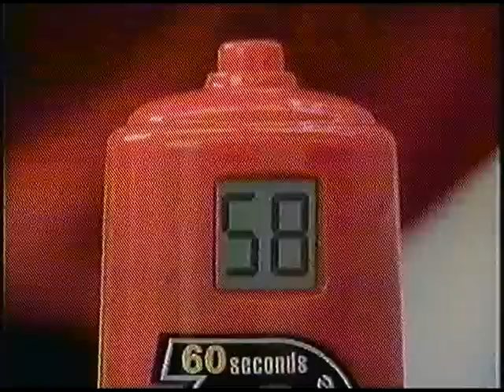mcdonalds 60 seconds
Lead talent / model:  Nathaniel Rivera, aired 2003